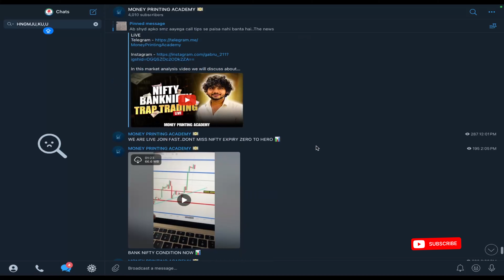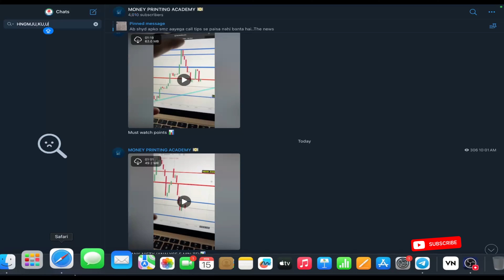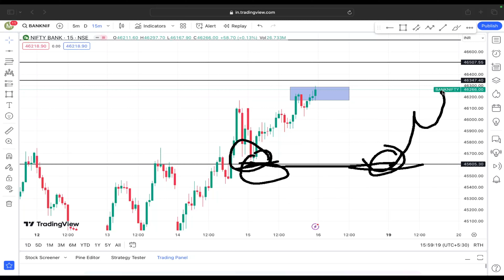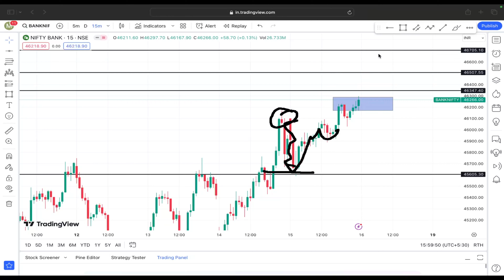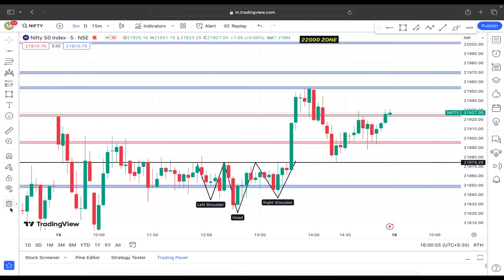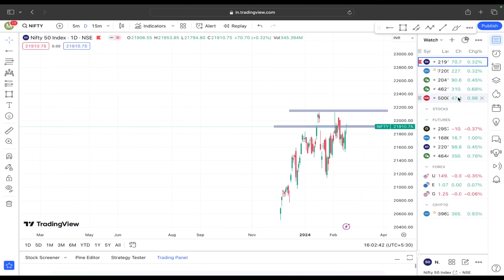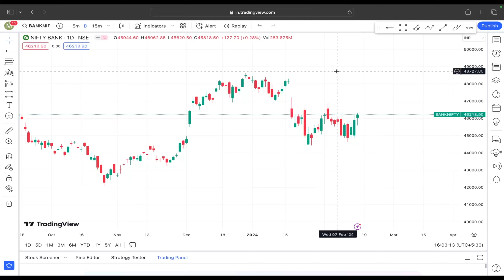Bank nifty tomorrow gap up or gap down 16th February Friday Bank Nifty Prediction Nifty Analysis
Topic Cover-
bank nifty analysis chart
bank nifty analysis software
bank nifty analysis monday
bank nifty analysis app
bank nifty analysis kaise kare bank nifty chart
bank nifty prediction for 5th jan 2024
bank nifty prediction for today by experts
tradingview
nifty analysis for tomorrow zerodha
nifty analysis tradingview
nifty analysis by ak
nifty analysis
nifty analysis YouTube
stock market analysis for tomorrow
stock market analysis for monday
stock market analysis for today
stock market analysis for beginners
stock market analysis for 2023
stock market analysis for next week
best app for stock market analysis
tools for stock market analysis
share market prediction for tomorrow
share market prediction app
share market prediction 2023
share market prediction for nextweek
share market prediction for next month
share market prediction monday
share market predictions
share market prediction for 2024
fin nifty expiry
fin nifty expiry day
fin nifty expiry dates 2023
fin nifty expiry today
fin nifty expiry weekly
fin nifty expiry prediction
fin nifty expiry strategy
fin nifty expiry dates 2023 september